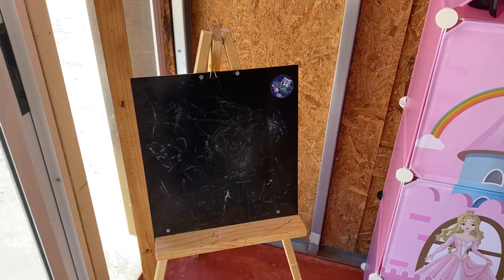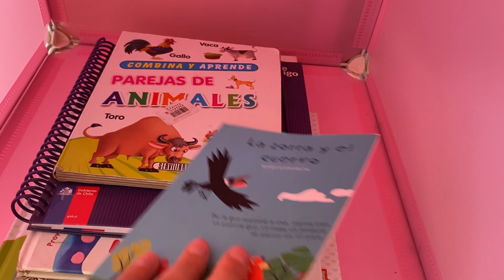¡LA SALA DE JUEGO DE LA AMBER! TOUR 🏡 Isa Bust